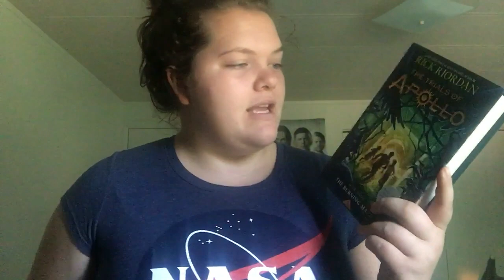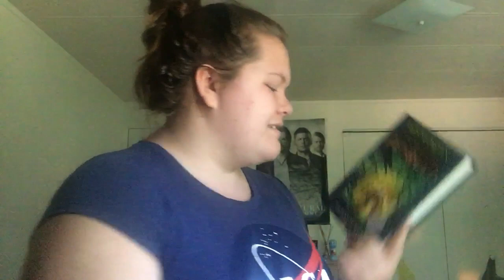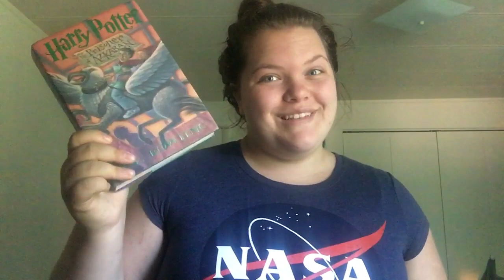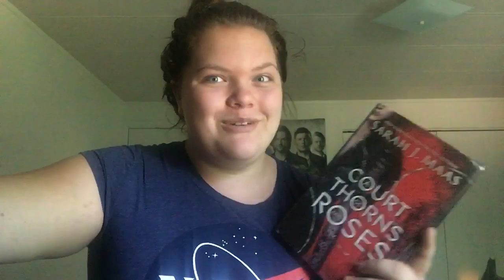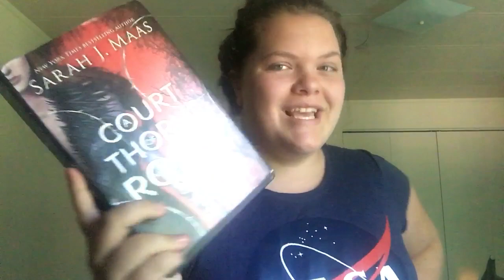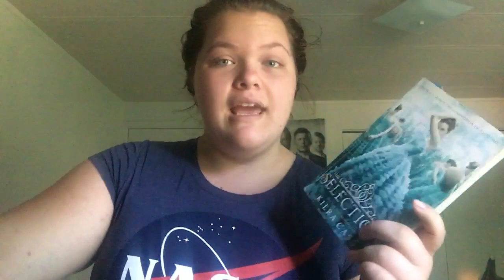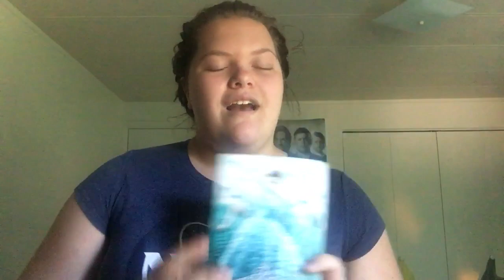AUGUST WRAP UP!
Hey guys! Here is my August wrap up! While I did audiobook most of these, I managed 5 books this month DESPITE moving and having fair this month. It was truly a chaotic mess of a month. But regardless, here are the books I read, I hope you all enjoy and I hope that I have more to talk to you about in September!

Goodreads: GennaReads_
* any other links will be in my channel description!